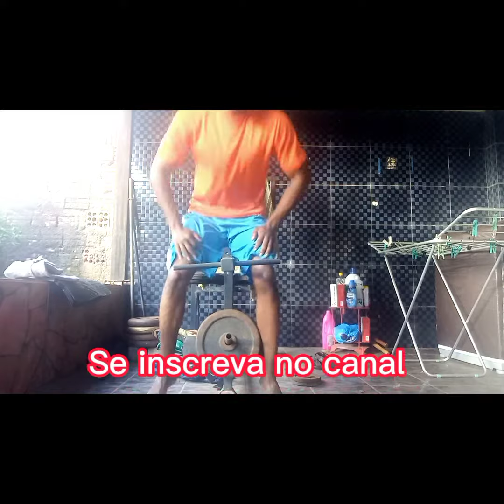CADEIRA EXTENSORA EM CASA(CRESCENDO AS PERNAS)